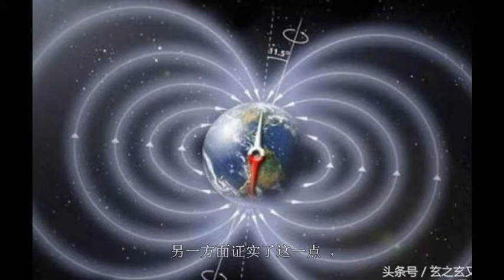人类灭绝不是外星人所为，而是来自神话故事，那么科学又如何解析